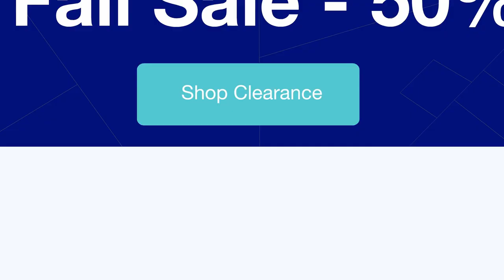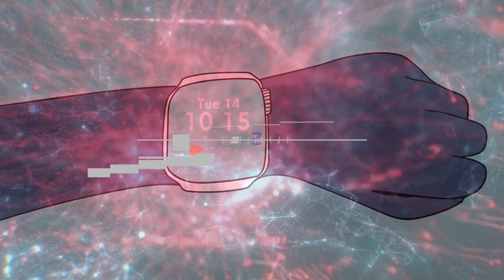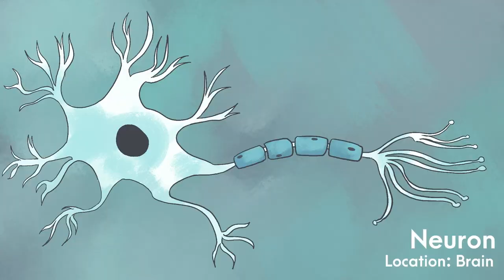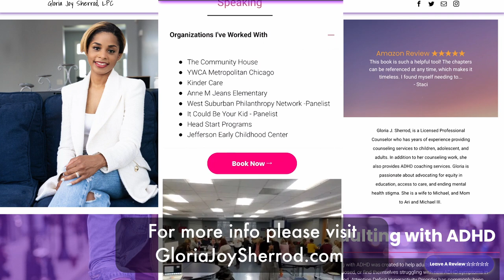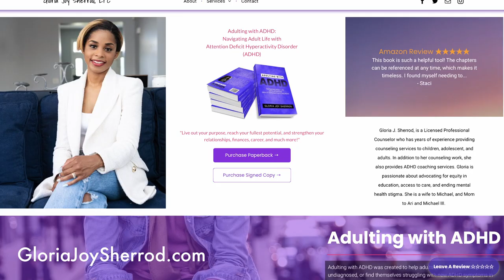What does ADHD look like in Adults?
Adulting with ADHD: The Documentary

Adulting With ADHD, tells the real-life stories of five adults navigating life with Attention Deficit Hyperactivity Disorder. Peek into the successes, failures, challenges, and triumphs of living with this condition in adulthood beyond the textbook definitions and stereotypes.

Why this is so important?
Until recently, ADHD has been discussed as a childhood condition describing hyperactive young boys in classrooms bouncing off of walls. Many of those who are given a diagnosis in childhood and adolescence are not provided adequate information regarding the impact of ADHD as they age, and many even assume that it will go away eventually. Most times, this is not the case and adults are caught off guard by a whole new set of challenges than the ones they experienced in childhood. When managed properly, adults can lead successful lives with many creative talents and unique qualities. When it is not addressed, ADHD can lead to an increased risk of job loss, drug use, strained relationships, and more.